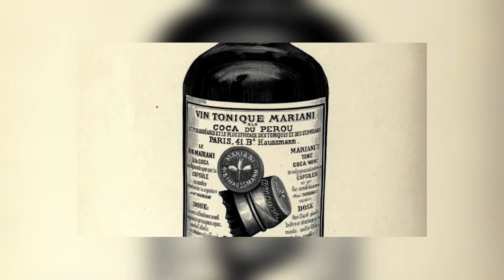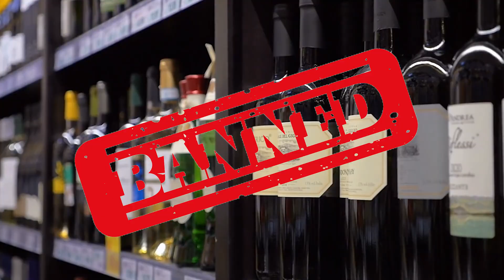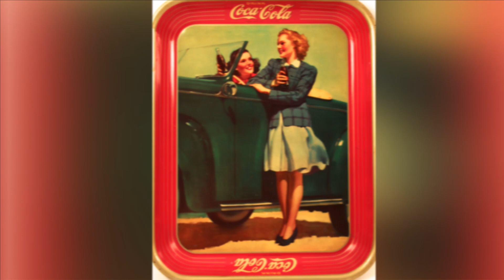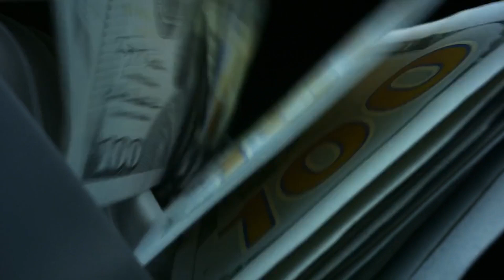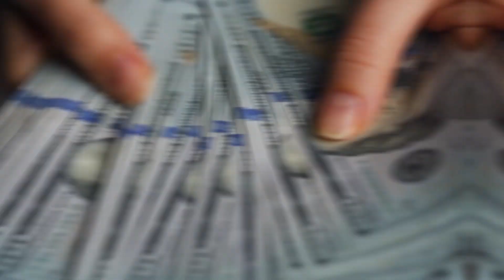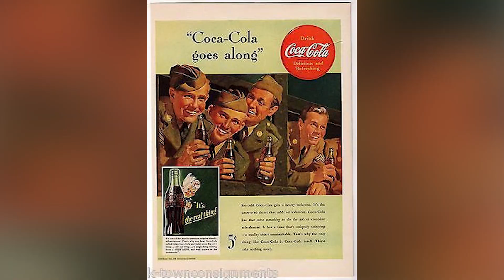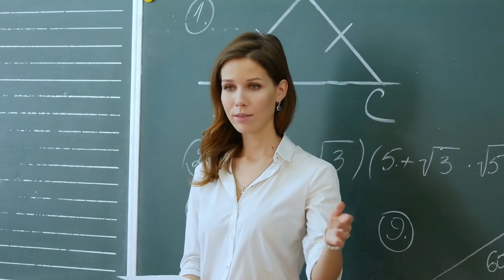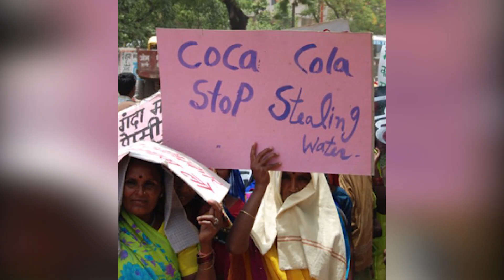The Disturbing History of Coca Cola | Mini Documentary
Coca-Cola spends billions of dollars on advertising each year yet will never try to sell you on their products. They promote the concept of happiness, peace, and unity, yet some would argue that it is a distraction from the disturbing reality. There are very serious allegations that the company has caused disease, droughts, exploitation, and much worse. So strap in. We're embarking on a journey through Coca-Cola's fascinating history which spans three centuries. We'll look at how Coca-Cola become one of the most well-known brands in history, and at what cost.